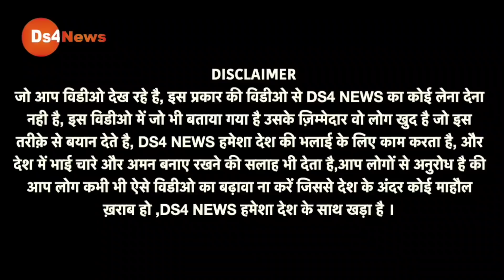किसान आंदोलन से आई बड़ी खबर, आंदोलन खत्म होने से पहले ही एडवोकेट भानु प्रताप ने संभाला मोर्चा?